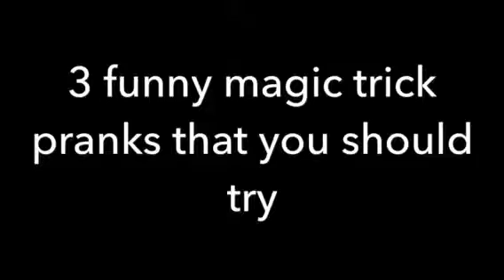3 magic trick pranks you can do to any one